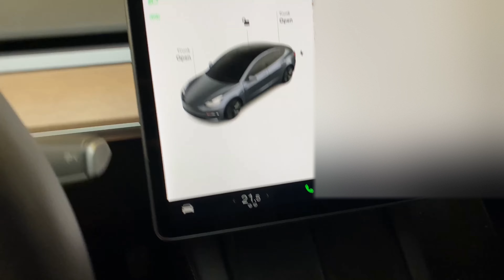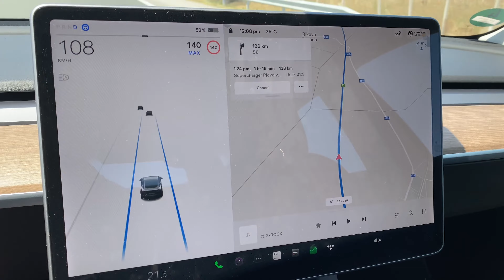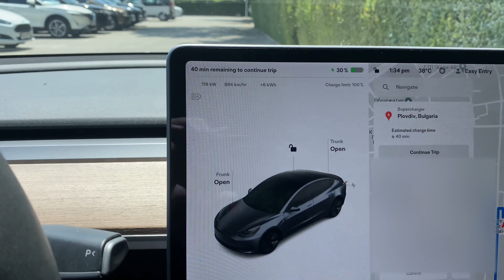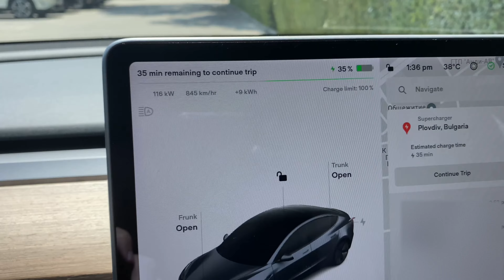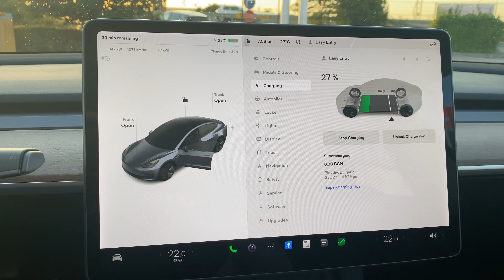Пътуване с Tesla model 3 long range 2021 от Варна до Пловдив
Пътуването ми с Тесла модел 3 от Варна до Пловдив през Слънчев Бряг и магистрала Тракия.

Тръгнах от Варна на 100% заредена батерия като заредих в гаража ми на нощна тарифа.
При спускането по завоите преди Слънчев Бряг колата възстановява 2% заряд на батерията.
Пристигнах на суперчарджера в Пловдив с остатък 20% батерия. Като карах със 110-120км по магистрала Тракия.